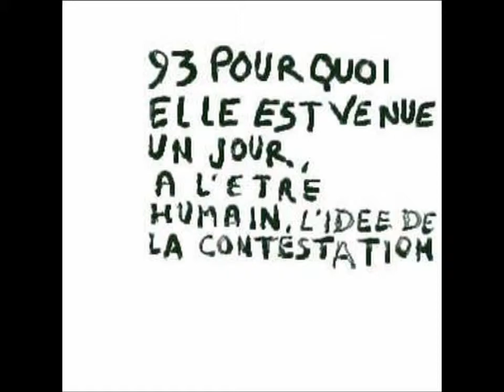93 sur 117 comptes rendus philosophiques artcomesp 13300 art communication esprit philosophie